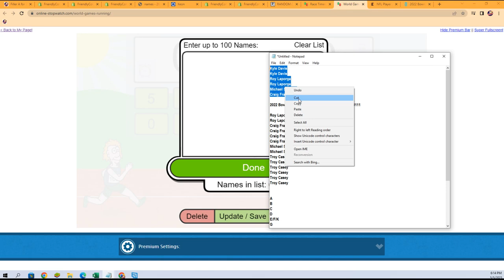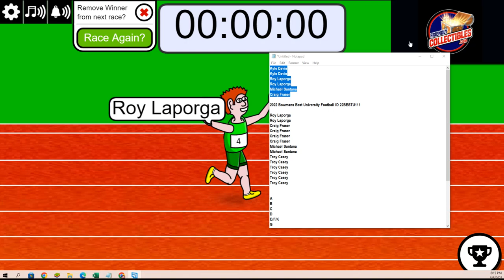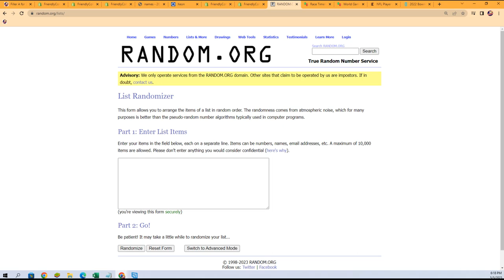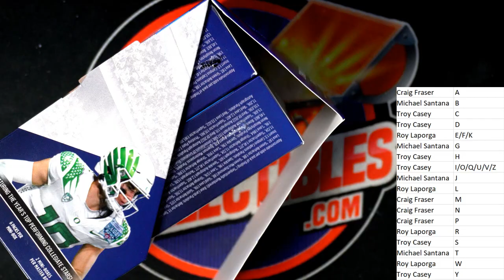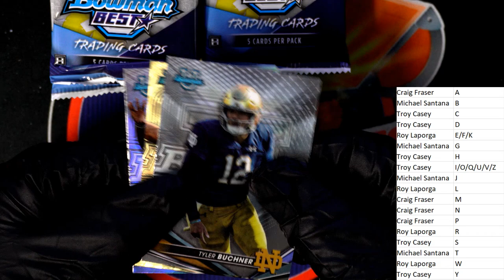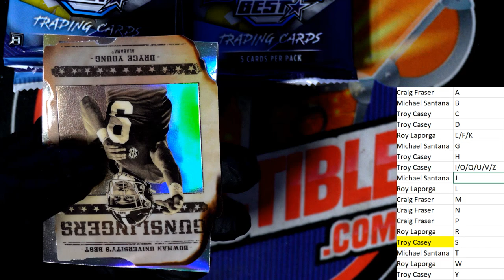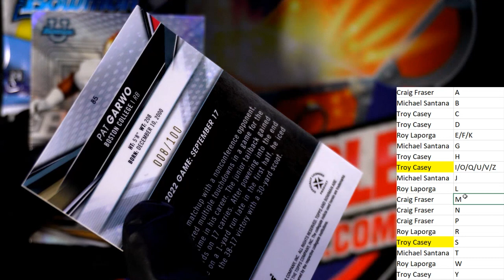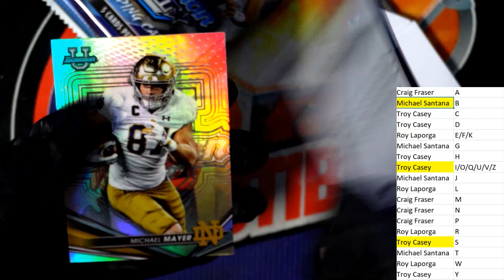2022 Bowmans Best University Football SUPERFRACTOR!! ID 22BESTU111